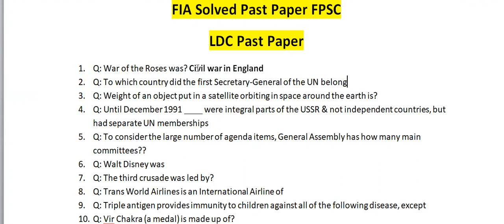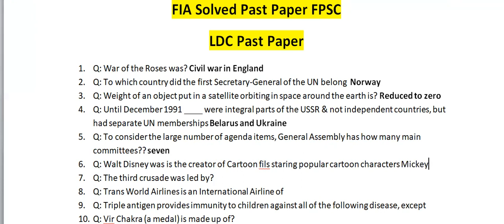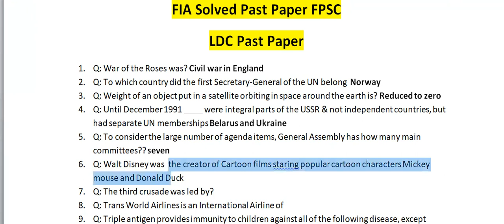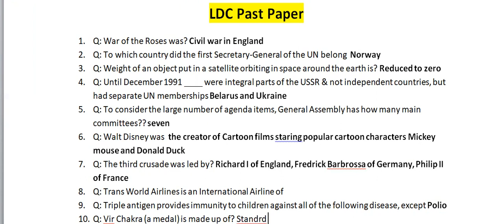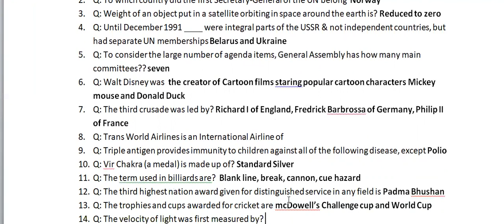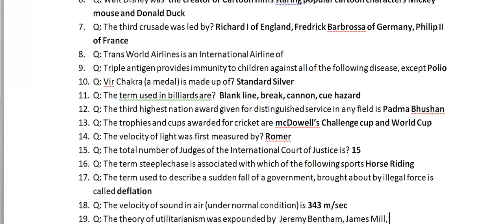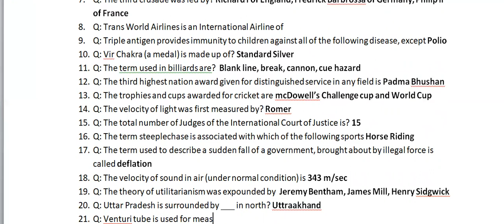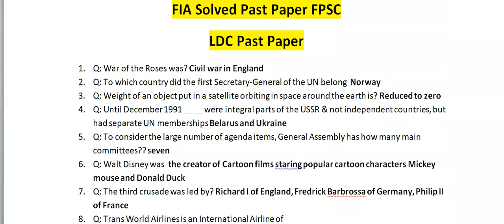LDC FIA Past Paper | FPSC Past Papers | Part-2